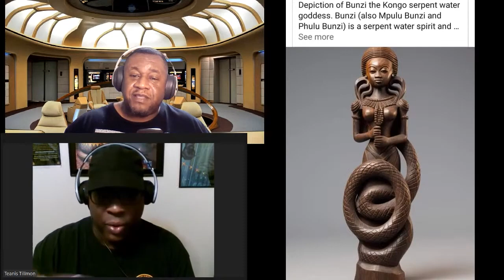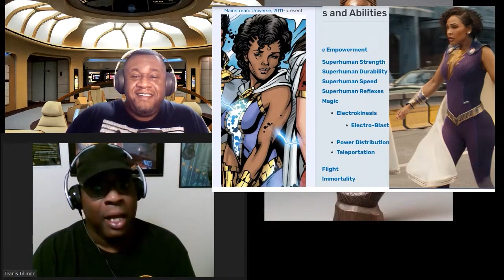Meagan Good as Shazam is everything right with the world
Meagan Good as Shazam is everything right with the world African Culture in modern culture. Shazam AfricanCulture BlackGirlMagic MelaninPoppinCash App $9Kreator